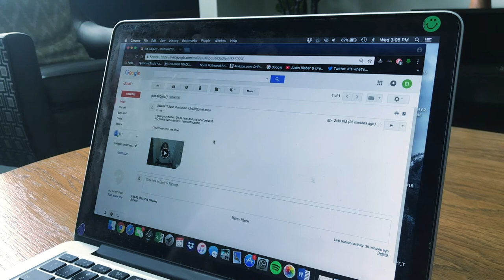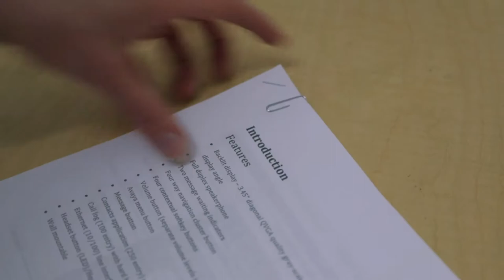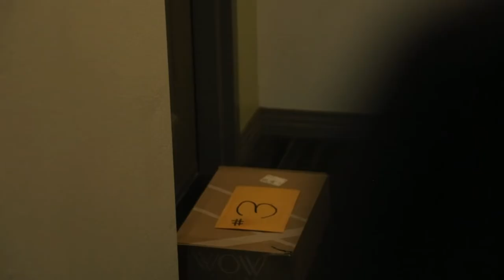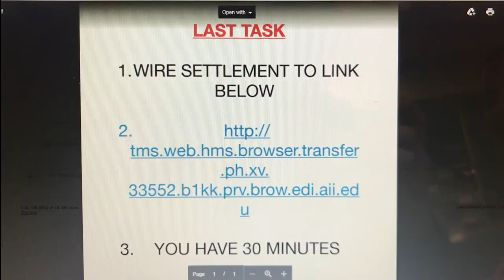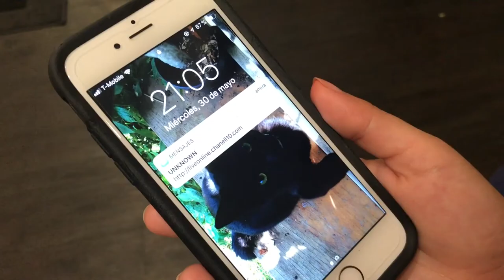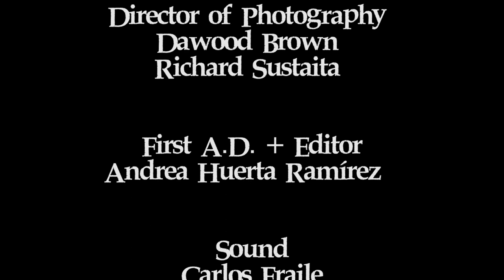LEVERAGE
Short Film